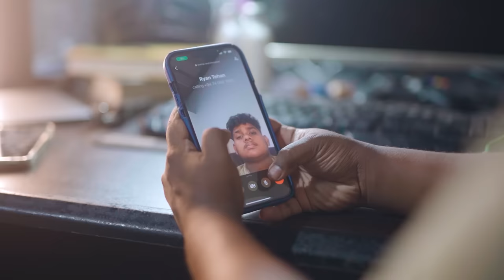මාංචු දැම්මා 🚨| SharaDh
අපේ කොම්ලෝ කෙම්ලෝ කෙම්ලෝ සෙට් එක🗿🤎